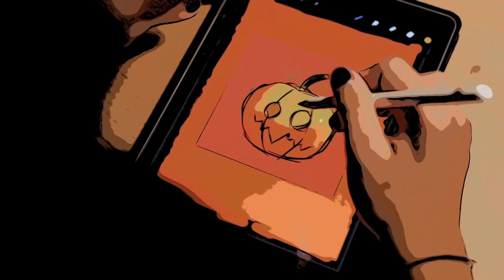Create Irresistible Podcast & Video Thumbnails | (Step-by-Step )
Are you ready to elevate your podcast game? In this step-by-step guide, we’ll show you how to create irresistible video and podcast thumbnails that grab attention and boost your click-through rates! 🎙️✨

Join us as we explore essential design tips, color psychology, and layout strategies that will make your podcast stand out in a crowded marketplace. Whether you’re a seasoned podcaster or just getting started, this tutorial is perfect for anyone looking to enhance their visual branding.

In this video, you will learn:
- The key elements of effective podcast thumbnails
- How to choose the right colors and fonts
- Tools and software recommendations for creating stunning designs
- Tips for optimizing your thumbnails for various platforms

Don’t miss out on this opportunity to attract more listeners and make your podcast visually appealing!